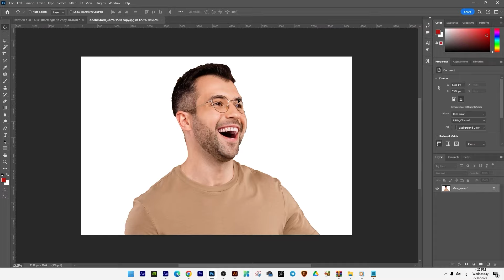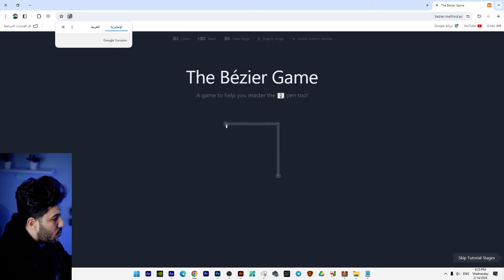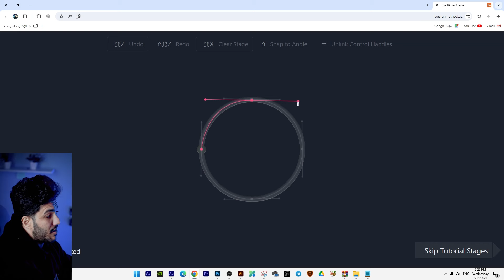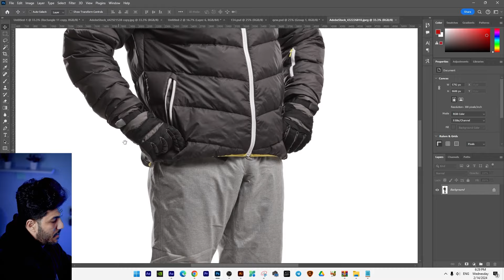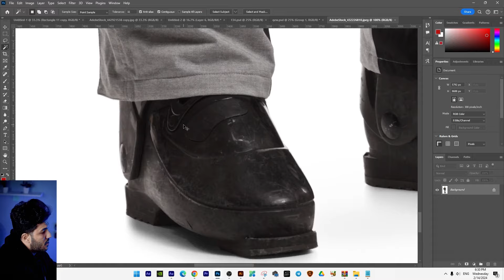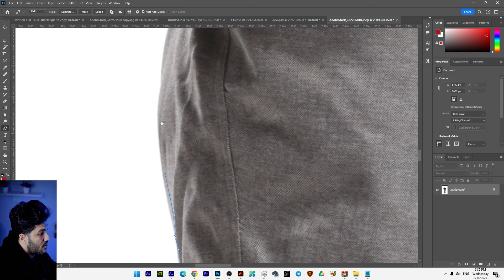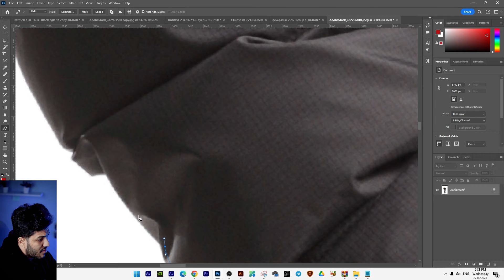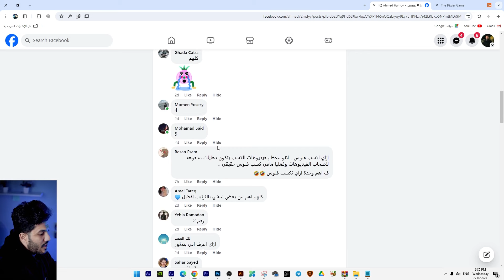وداعاً لعقدة ( البن تول ) خطوات سهله 🔥 هتفهمك ازاى تتعلم ال Pen Tool بدون ظهور اي مشاكل ✅